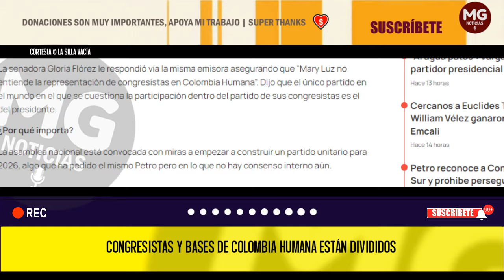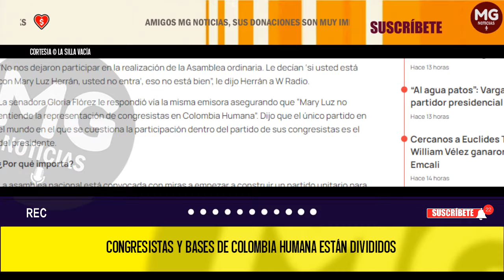CRISIS EN EL PACTO 🟡 CONGRESISTAS Y BASES DE COLOMBIA HUMANA ESTÁN DIVIDIDOS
La senadora Gloria Flórez es vocera de un bando. El otro lo lidera Mary Luz Herrán, coordinadora de líderes del partido y exesposa del presidente Gustavo Petro.